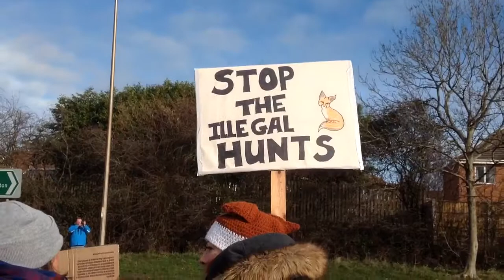Anti hunting demo at Cheshire Police HQ, Winsford.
I joined hundreds of others asking Cheshire Police to take action on the repeated and blatant illegal activities of the Cheshire Hunt and Cheshire Forest Hunt.